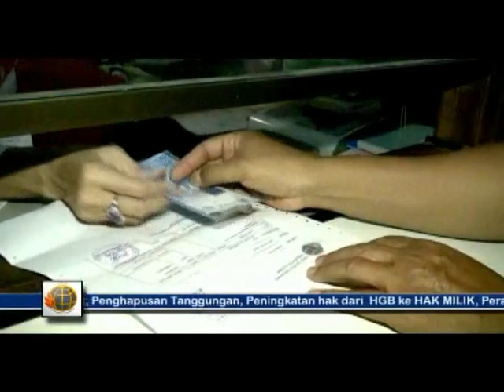Iklan Laris Kantor Pertanahan Kabupaten Sleman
Mari sertipikatkan tanah Anda langsung ke Kantor Pertanahan Kabupaten/Kota setempat.